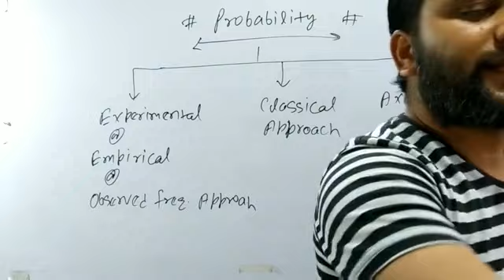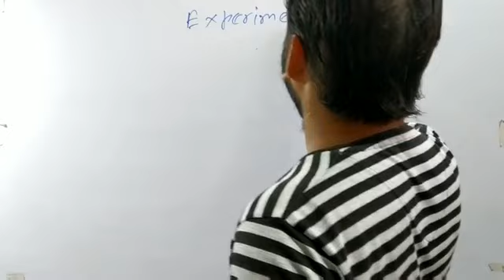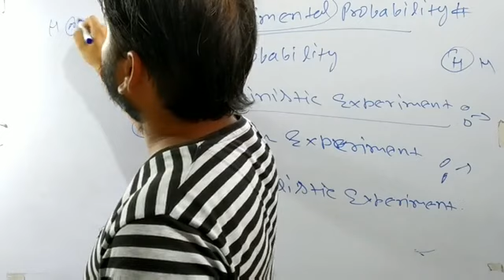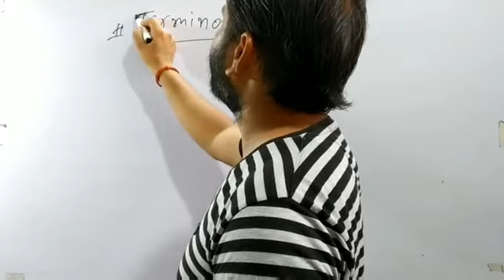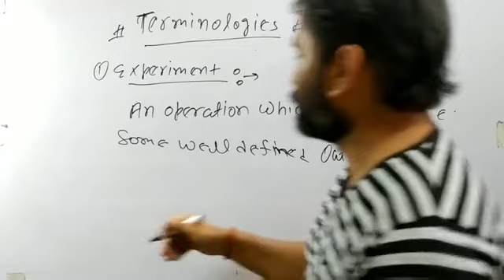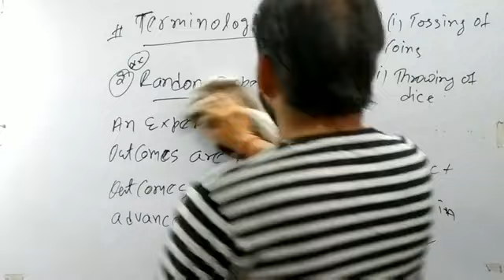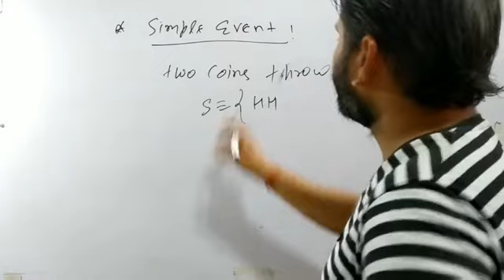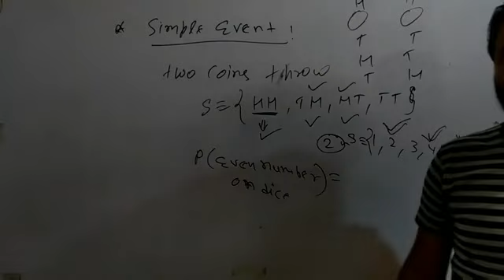Lec-2#Probability for 9th class 9th class mathematics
in this video lecture we have discussed about terminologies which we are going to use in probability.

To get PDF and Assignment and Daily practice problems (DPP) you can join my telegram channel.
Link:@shiva_iitjee_classes